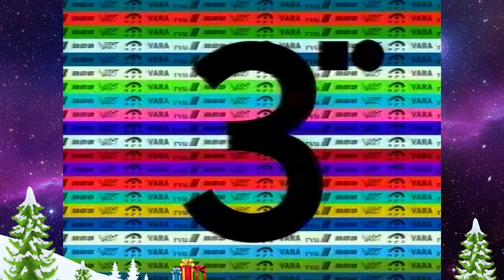Nederland 3 promo Brigitte Kaandorp 21-12-2002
Nederland 3 promo van Brigitte Kaandorp op 1e Kerstdag 2002.